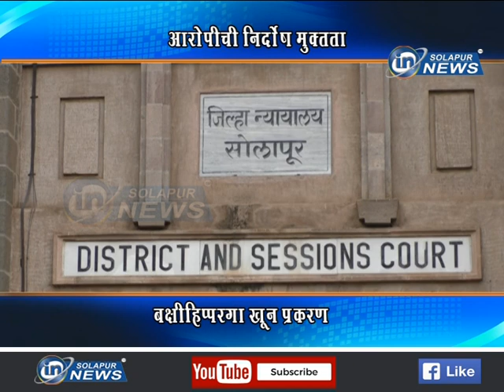आरोपीची निर्दोष मुक्तता... बक्षीहिप्परगा खून प्रकरण... | AROPI NIRDOSH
आरोपीची निर्दोष मुक्तता... बक्षीहिप्परगा खून प्रकरण...